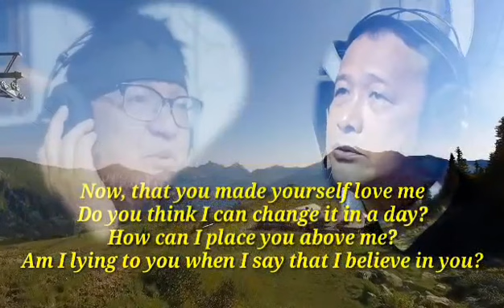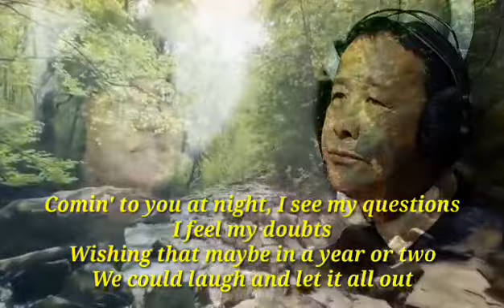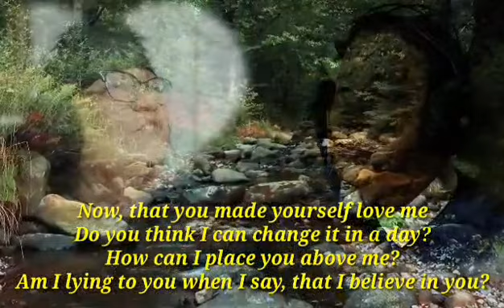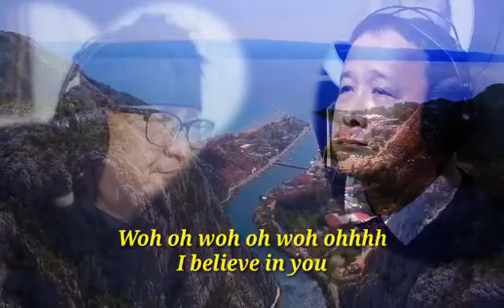I BELIEVE IN YOU-Cover song Darren & Rodolfo Badong